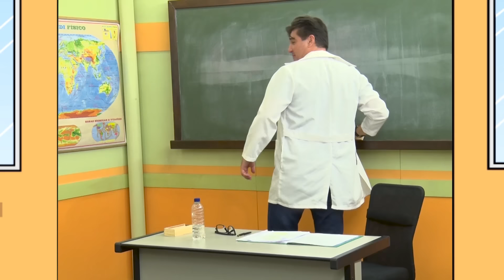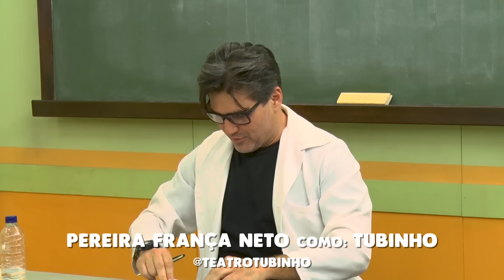Faculdade do Tubinho - Faculdade nota 10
E lá vamos nós para mais um dia da nossa faculdade, hoje quem tirar nota baixa leva suspenção, mas Tubinho é capaz de qualquer coisa para tirar um 10, até mesmo subornar o professor!